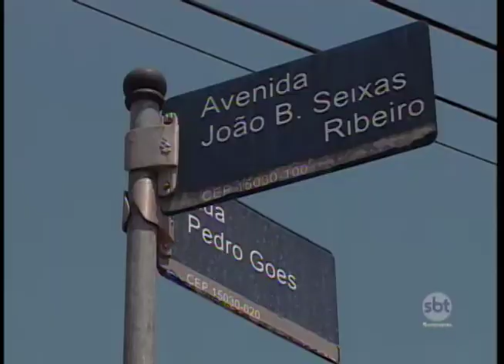Avenida João Bernardino Seixas está interditada no sentido centro-bairro